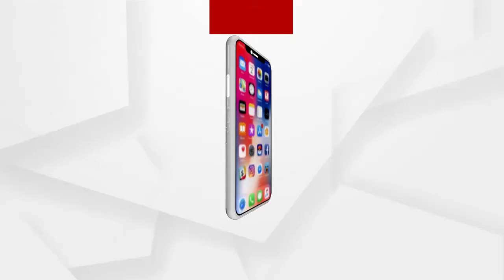25 ବର୍ଷ ହେବ ପଲିଥିନ ତଳେ ମନଜିତ ସିଂହଙ୍କ ପରିବାର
ଫେଲ ମାରିଛି ରାଜ୍ୟ ସରକୋରଙ୍କ ବାତ୍ୟା ବନ୍ୟାକୁ ନାହିଁ ଡର ମୁଣ୍ଡ ଉପରେ ପକ୍କା ଘରର ନାରା । ଗୋଟିଏ ପଟେ ଗରିବଙ୍କୁ ଛାତ ଘରର ସ୍ବପ୍ନ ଦେଖାଇ ପ୍ରଣୟନ କରାଯାଉଛି ଭଳିକି ଭଳି ଯୋଜନା । ତେବେ ଏସବୁ ଯୋଜନା କେବଳ ଯୋଜନାରେ ରହିଯାଉଥିବା ମନଜିତ ସିଂହଙ୍କ ପରିବାରକୁ ଦେଖିଲେ ସ୍ପଷ୍ଟ ବାରି ହୋଇପଡୁଛି ...
ଅଧିକ ଖବର ପାଇଁ ଡ଼ାଉନଲୋଡ କରନ୍ତୁ “Argus News” ଆପ୍